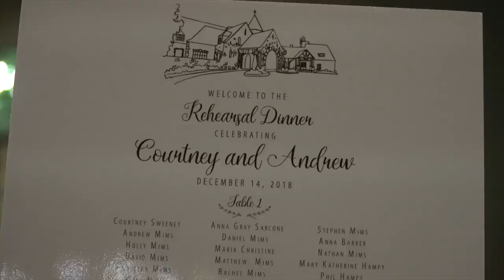Andrew and Courtney's Beautiful Rehearsal Dinner